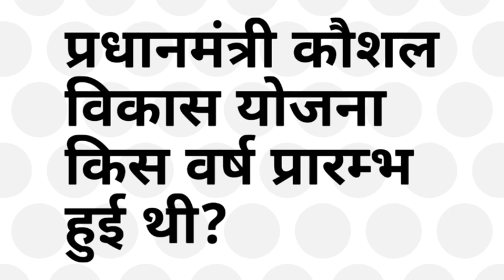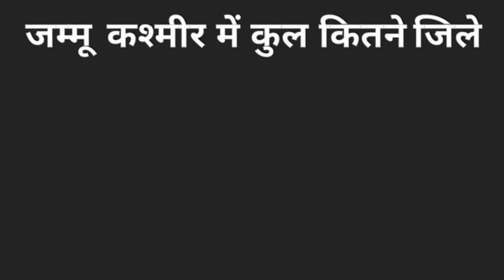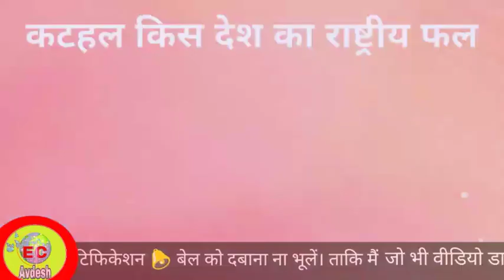नालंदा विश्वविद्यालय की स्थापना किसके काल में हुई।।kathal Kis desh ka rastriye phal h?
नालंदा विश्वविद्यालय की स्थापना किसके काल में हुई?
Kathal Kis Desh ka rastriye phal h
Jammu Kashmir me kitne Jile hai?
Kashmir me kitne Jile h?
प्रधानमंत्री कौशल विकास योजना की शुरुआत कब हुई?
Pradhan Mantri koshal Vikas yojana ki suruaat kab hui? भारत की रेल मंत्री बनने वाली प्रथम महिला कौन थी?
Bharat ki u pratham mahila rail Mantri banane wali kaun thi.